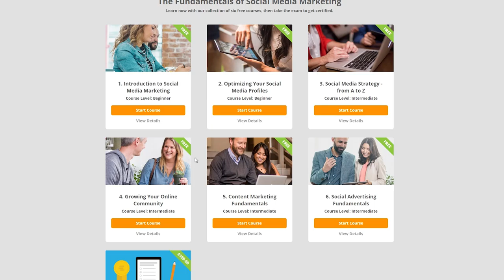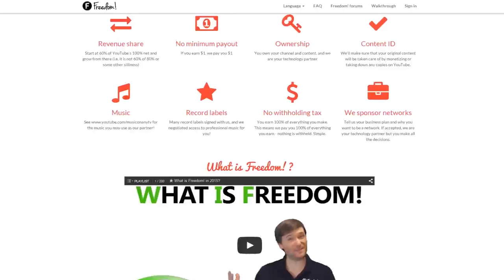★ Get Social Media Certified w/ Podium! ➜ Impulse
Code 50OFF

▼ Links

▼ Heartbeat

▼ Freedom!

▼ Music